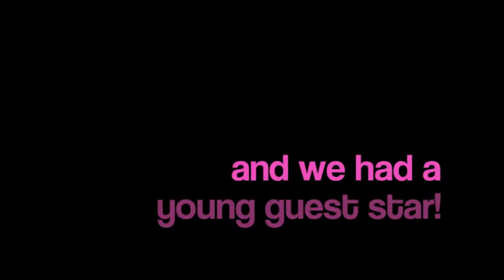Ruccis Hoop Diary 2 - Throw Throughs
Our 2nd week of Hoop class was hilarious!  After warm up, stretch and some serious practicing of hooping, Lauren shared this new transition and it created as much laughter as it did skill!
Enjoy as we learn "Throw Throughs".

Hoop class is all ages and we were delighted to have a 7 year old join us this week - she already has over 20 tricks and was willing to show us some of them!

RUCCIS has an awesome new coach, Lauren, who has been performing Dance and Hoop for many years and has many wonderful new hoop skills to teach the class.

RUCCIS Hoop class is open to all ages and abilities.  We welcome people to book in and "come'n'try" for one class to see if they like it!

RUCCIS - Circus Experiences for Everyone
for all of the current Circus Classes available!